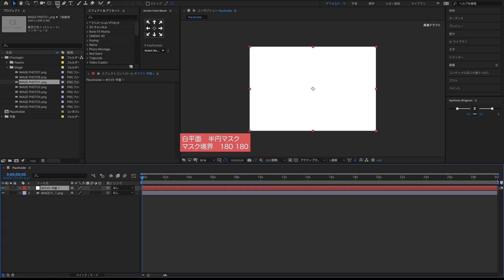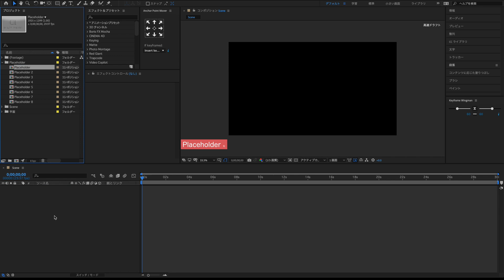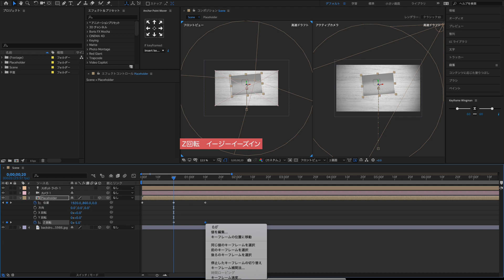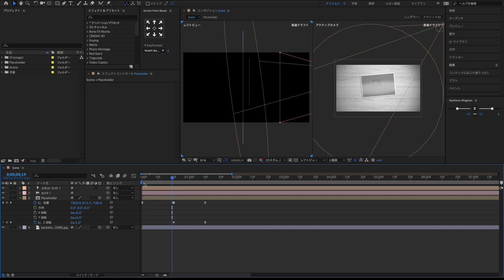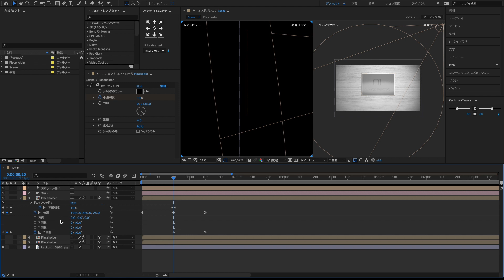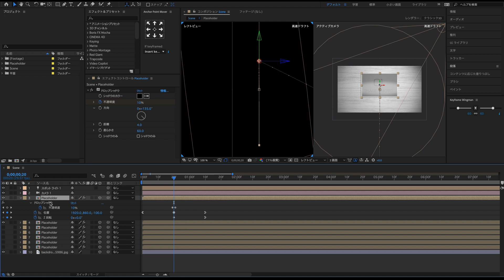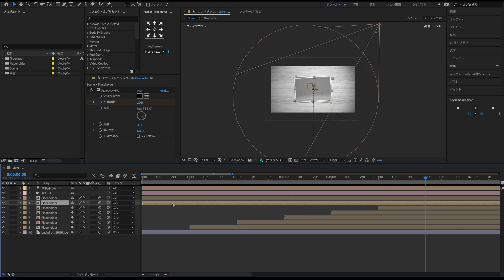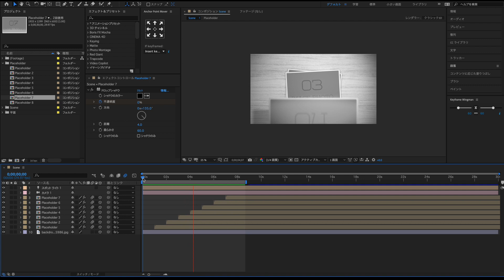AE「アフターエフェクト」チュートリアル 43 4K Simple 3D Photo Slideshow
4K スライドショーの作り方 56    効果  | CC Particle World・Transition・被写界深度